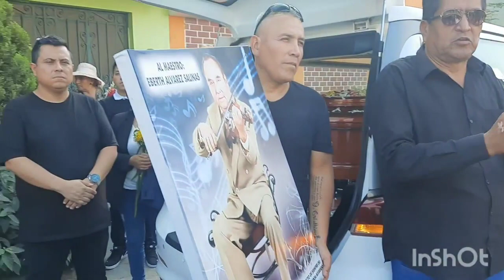DESPEDIDA DE EBERTH ALVAREZ SALINAS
HOMENAJE POSTUMO AL MAESTRO DE LOS MAESTROS , CON CARIÑO , QUE PARTIO A LA GLORIA DEL SEÑOR, PARA ALEGRAR SU REYNO CELESTIAL,  CON SU VIOLIN Y COMPOSICIONES,  QUE MARCARON HISTORIA EN POMABAMBA.  POR RAZONES DE VIAJE,  NO PUDE ESTAR EN TU DESPEDIDA QUERIDO AMIGO Y VECINO OLIVENCE- UN ABRAZO ETERNO MAESTRO - JUSTO PONTE CRUZ